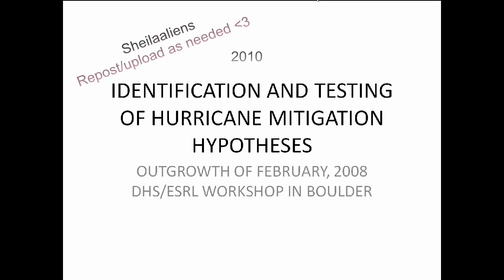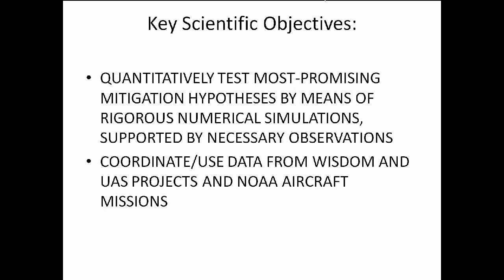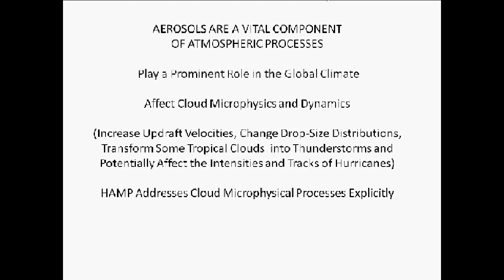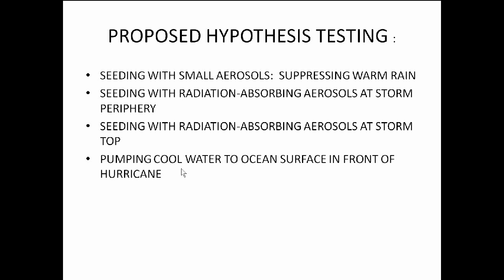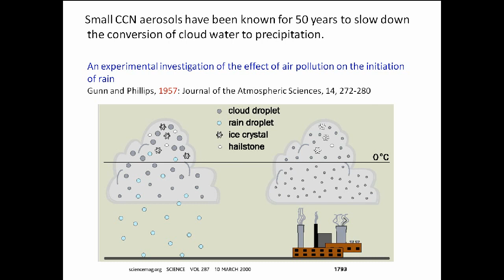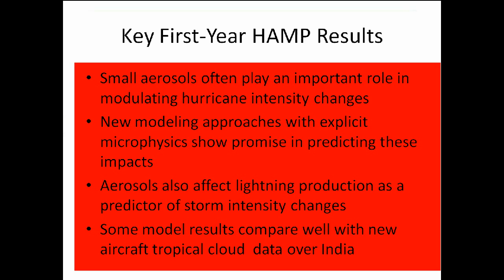DHS Hurricane Aerosol Microphysics Program (HAMP) - Weather Modification Assoc Conference 2010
Geoengineering Frankenstorm: Hurricane Sandy and the Air Force Weather Weapon System pt1

Geoengineering Frankenstorm: Hurricane Sandy and the Air Force Weather Weapon System pt2

Hurricane Aerosol and Microphysics Program (HAMP)
A Division of the American Meteorological Society.

More links soon. article incoming.